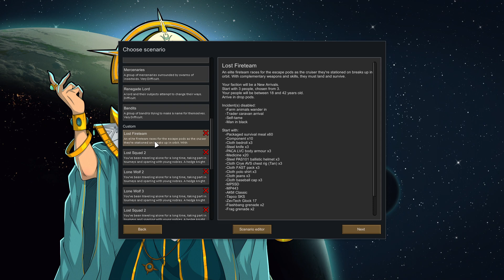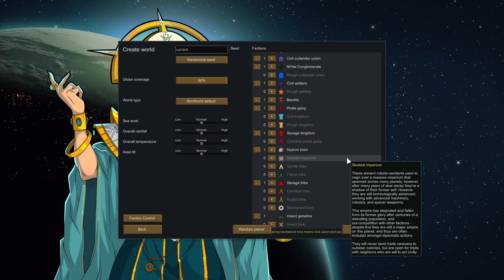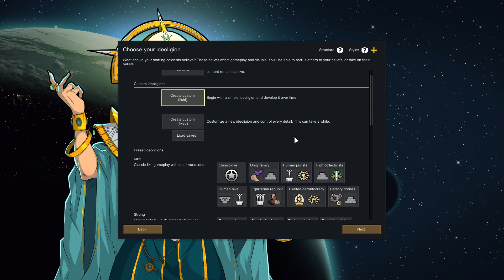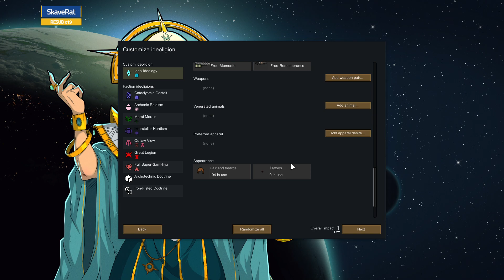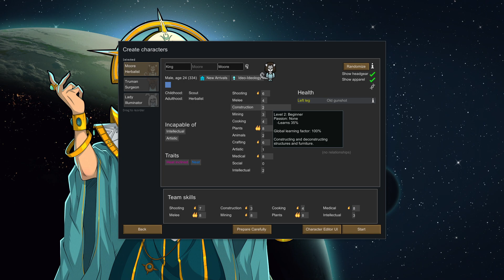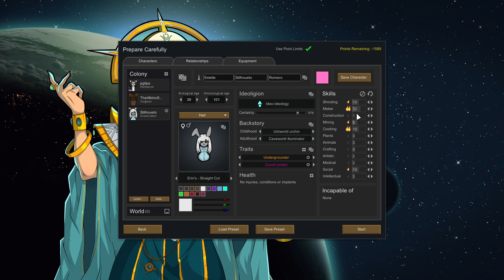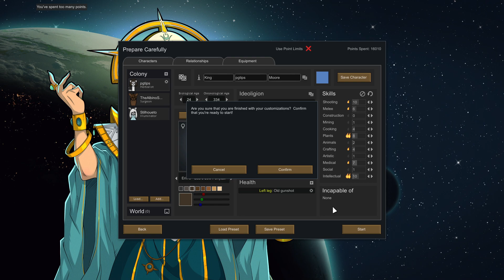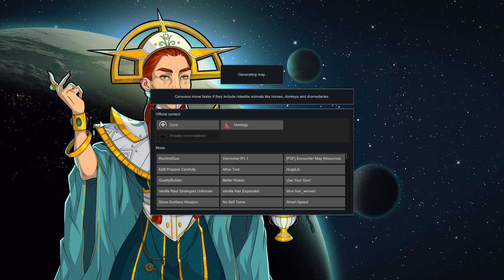Year of Rimworld Part 1